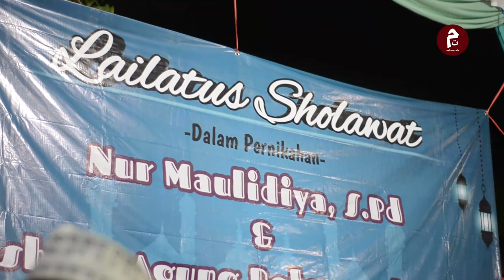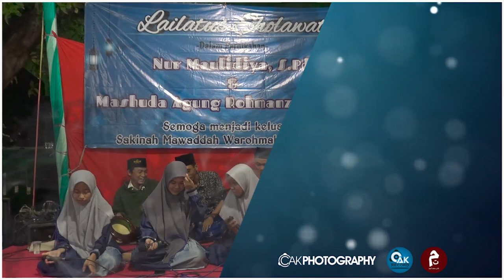Thoba'atka - Lailatus Sholawat Gus Huda dan Ning Maulid 2020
Lailatus Sholawat Gus Huda dann Ning Maulid.
Semoga seluruh keluarga diberi keberkahan, Sakinah, Mawaddah, wa Rohmah Ammiinn.